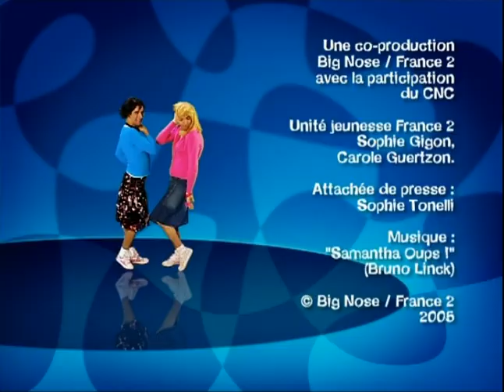Samantha oups - Génériques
Génériques de début et de fin.